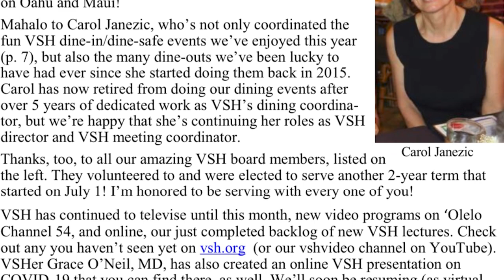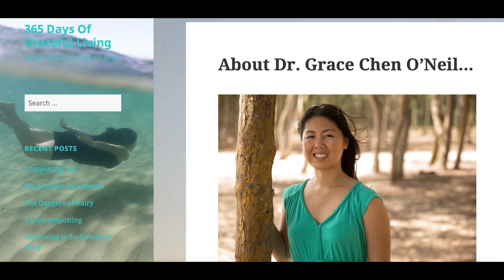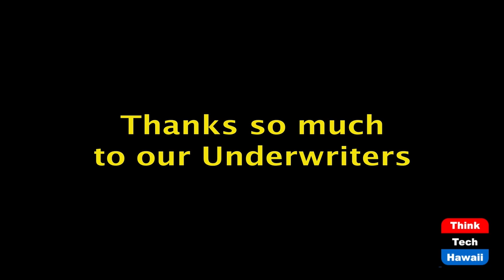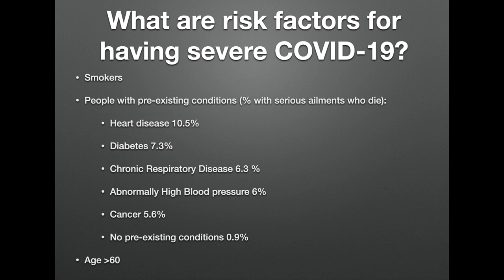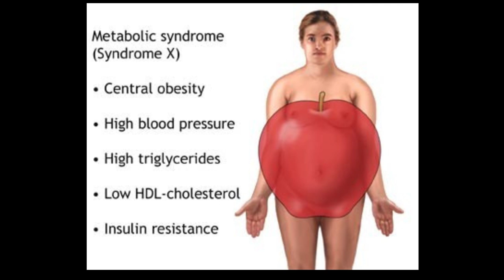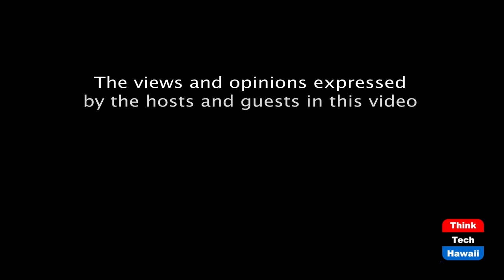Veganism in 2021 (Lillian's Vegan World)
Why should we go plant-based?  The host for this episode is Lillian Cumic.  The guests for this episode are Lorraine Sakaguchi and Grace Chen O'Neil.

Vegetarian Society of Hawaii President and Dr. Chen O'Neil give their insight as to why switching to a plant-based diet it is important in 2021. As we re-emerge from worldwide lockdowns with health and well-being at the forefront of our concerns, slowing down climate change and avoiding pandemics has shown a spike in interest in the vegan lifestyle. Veganuary claims it has supported over 1 million people worldwide give up their knives for forks during the month of January.